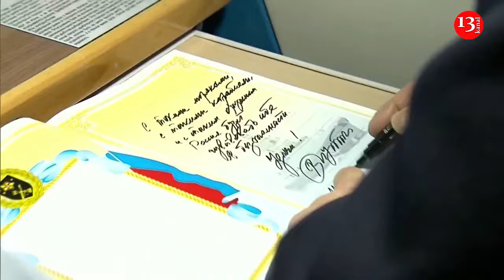Putin views new nuclear submarines, says more are being rolled out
President Vladimir Putin attended a televised flag-raising ceremony on Monday (December 11) for two nuclear submarines that he said were part of a strategic drive to project Russian naval power.

Putin traveled to the northern city of Severodvinsk to view the vessels, the Krasnoyarsk and Emperor Alexander the Third, at the Sevmash shipbuilding yard.

Putin said both nuclear-powered vessels would soon take up duty in the Pacific, emphasizing that they were part of two separate series of submarines that Russia is rolling out.

"We will quantitatively strengthen the combat readiness of the Russian Navy, our naval power in the Arctic, the Far East, the Black Sea, the Baltic Sea, and the Caspian Sea - the most important strategic areas of the world's oceans," he said, flanked by officials and naval officers on an outdoor stage with snowflakes fluttering in the air.

The Emperor Alexander III is part of Russia's new Borei (Arctic Wind) class of nuclear submarines, the first new generation it has launched since the Cold War.

Last month the defense ministry said the vessel had successfully tested a nuclear-capable Bulava intercontinental ballistic missile.

The Krasnoyarsk belongs to the Yasen (Ash Tree) class of multi-purpose submarines equipped with long-range, high-precision missiles that Putin said could strike both sea and land targets.

Putin, who last Friday announced he would seek another presidential term in an election due in March, has repeatedly talked up the potential of Russia's new generation of weapons, particularly its nuclear systems, and their value as a deterrent to the West.

Security analysts say nuclear arms have assumed a greater importance in his thinking and rhetoric since the start of the Ukraine conflict, where his conventional forces are locked in a grinding war of attrition with no end in sight.